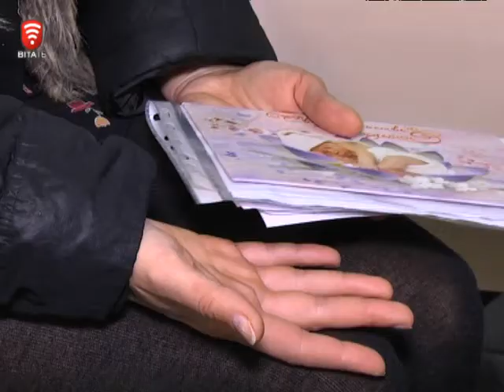Телеканал ВІТА новини 2014-10-23 Субсидія як рятівний жилет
Понад 20 тисяч вінничан у черзі на оформлення зимової субсидії. Нараховувати їх почали з 15 жовтня. Серед претендентів на державну компенсацію і вимушені переселенці.